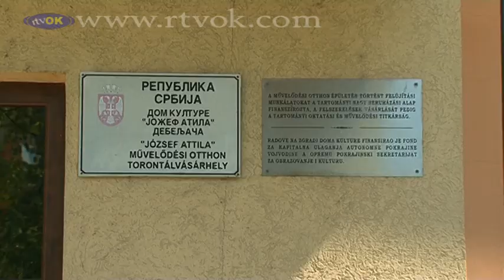Ünnepi műsorral emlékeztek az 1956-os eseményekre Torontálvásárhelyen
A helyi művelődési otthon székházában bemutatott műsorban felléptek  a művelődési egyesület tagjai, a Moša Pijade Általános Iskola diákjai, a Magyar Művelődési és Művészeti Központ Gyökerek vegyes kórusa.